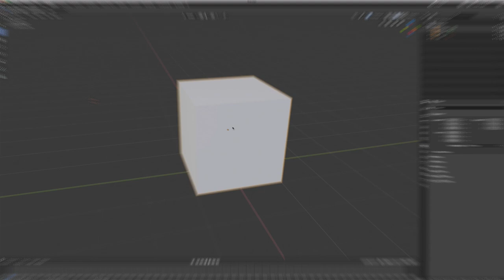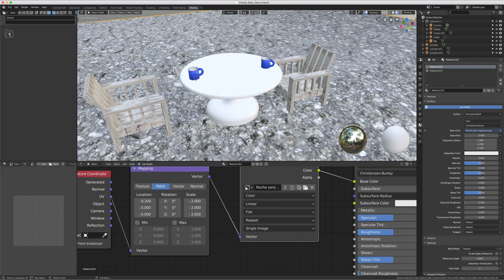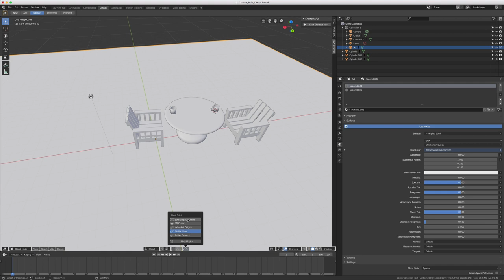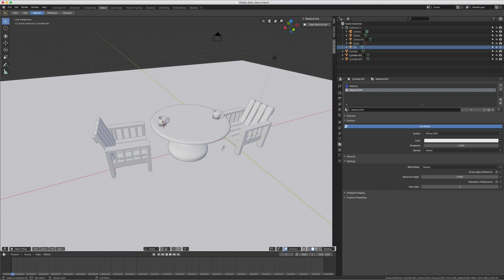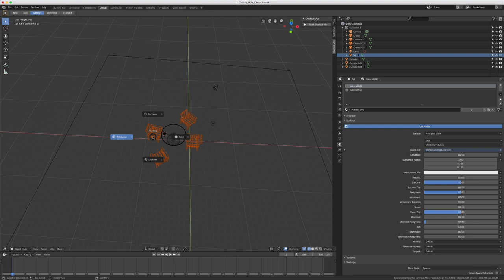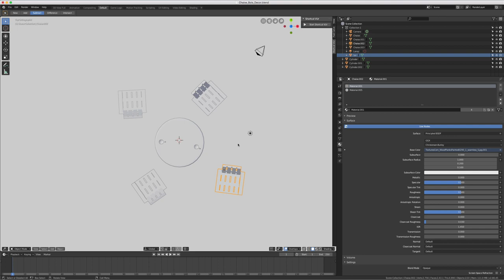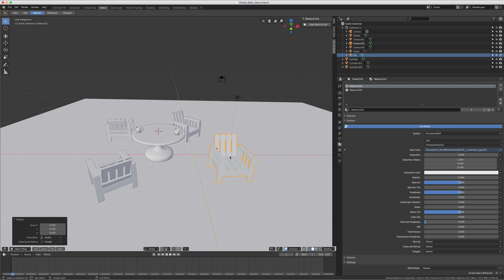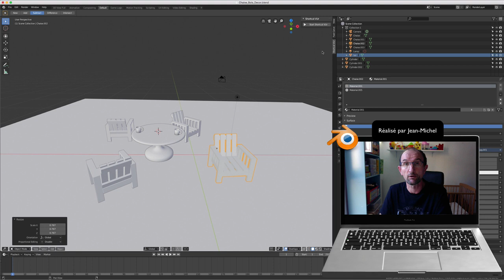Blender 2.8 - 22 - Point de pivot / Pivot Point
Sur cette vidéo, nous allons apprendre les différents points de pivot comme:

- Bounding Box center
- 3D cursor
- Individual Origins
- Median Point et ainsi de suite